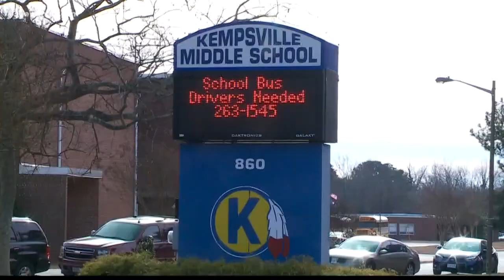Schools and businesses closed ahead of winter storm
13News Now Jaclyn Lee has reactions from students and faculty on school cancellations.